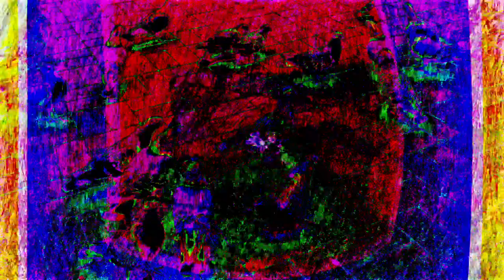Forms of sound made real from beyond all voids of nothingness - Structure without structure manifest